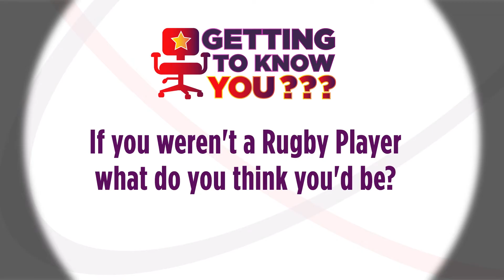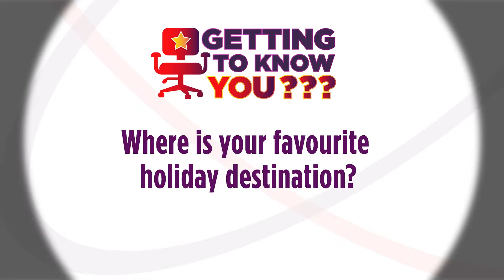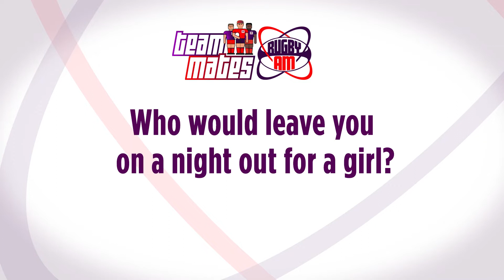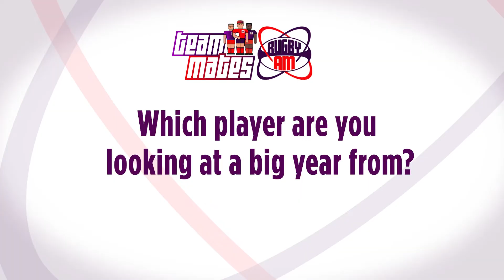Series 5 Episode 7 (Part 1)